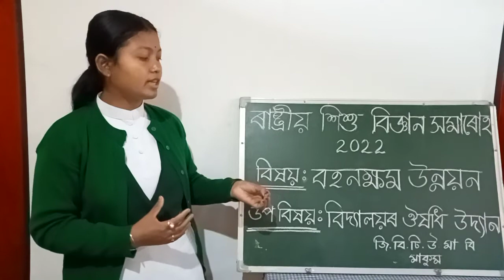Sustainable development - A lecture